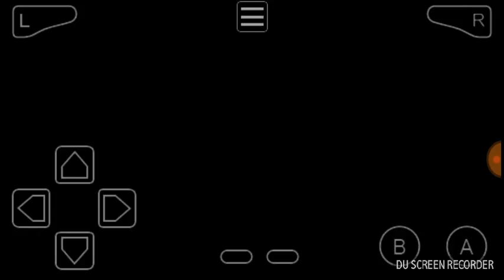Getting Lost For A Change -Summon Night Episode 1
This is a short episode when I see what it is all about I don't talk much